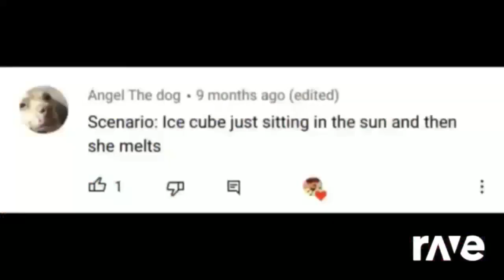Night 720 Funkin Short Parody Trailer